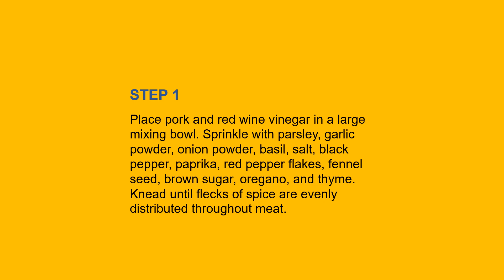Home made sweet Italian Sausage//receipe of Sweet Italian Sausage